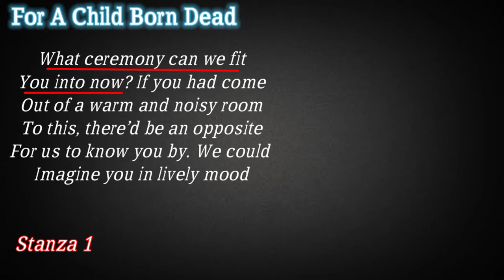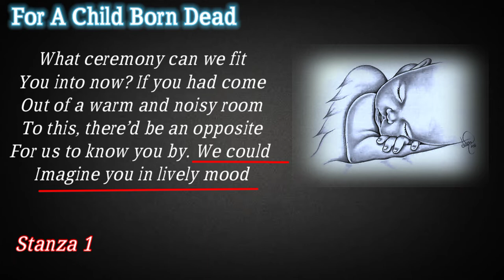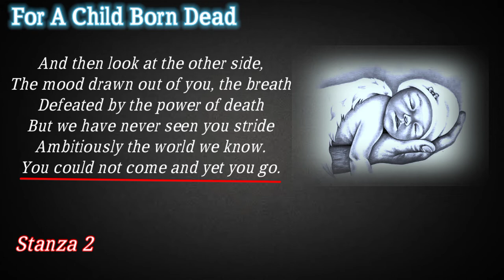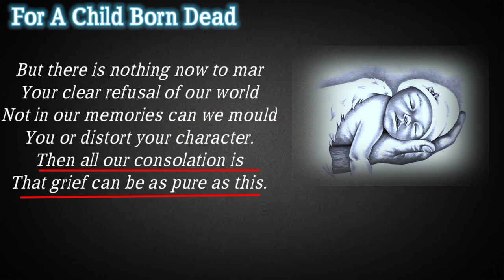For A Child Born Dead | By Elizabeth Jennings | Line By Line Explaination | In Urdu | Hindi.